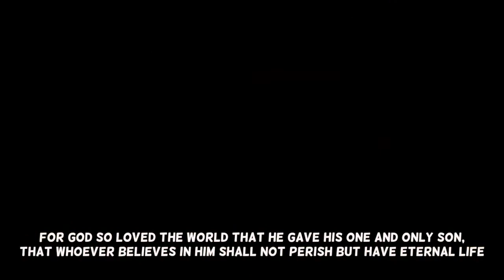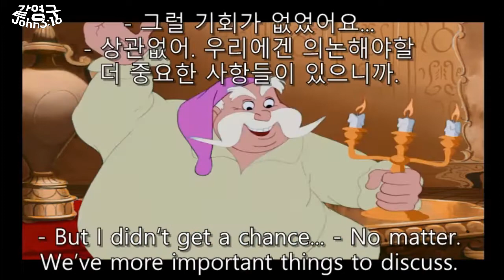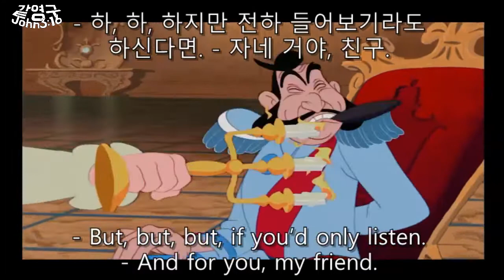신데렐라 #23 자면서 영어공부! 잠잘때 듣는 영어동화